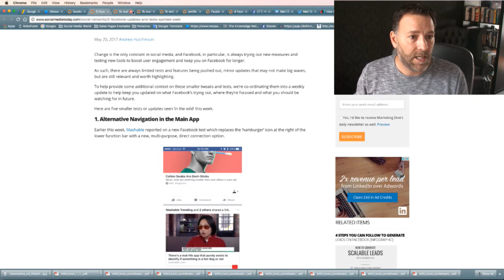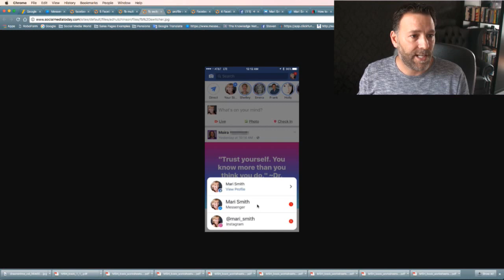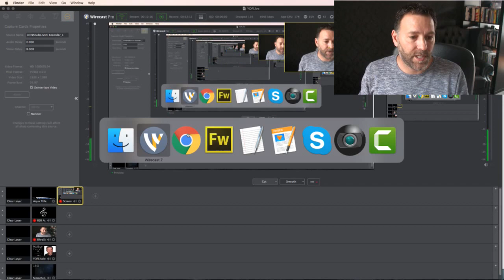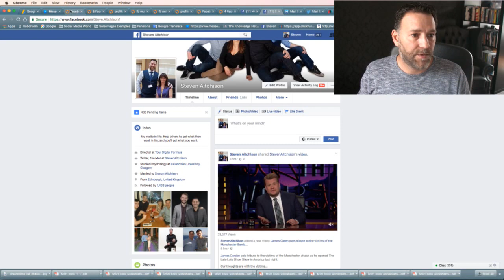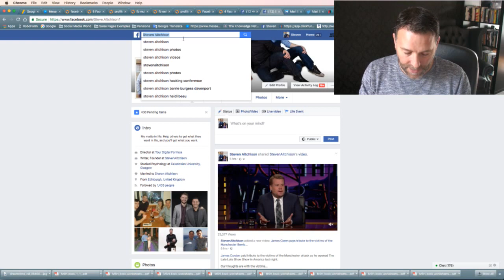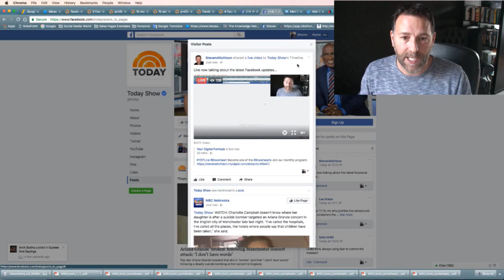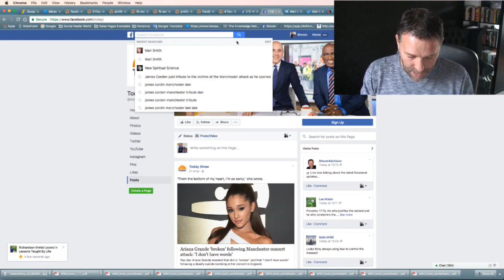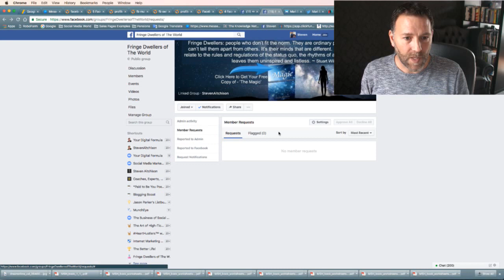YDFLive Facebook news this week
YDFLive - Facebook news this week - news on all the updates that's been seen this week and how it applies to you.